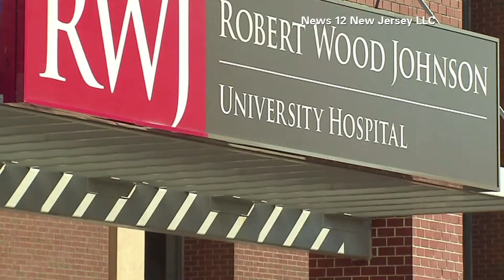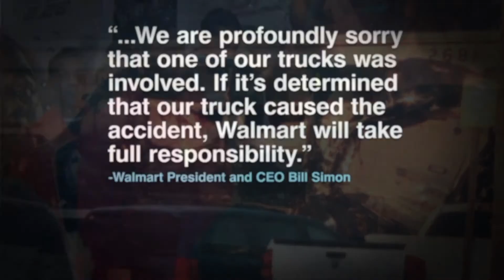Actor Tracy Morgan injured in weekend crash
Actor, comedian Tracy Morgan is in critical condition after a deadly car crash on the New Jersey turnpike over the weekend. Morgan's publicist says the former 30 Rock star is responsive following surgery yesterday.